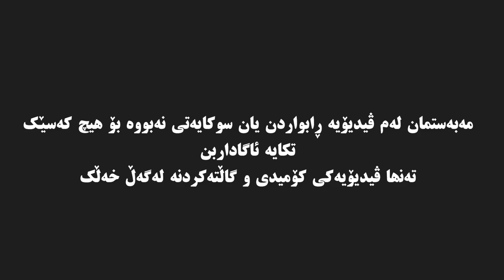stepping over box prank on cars گالته‌کردن له‌گه‌ڵ ‌شۆفێر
بۆ ڕیلامی بازرگانی و دروستکردنی کاری ڤیدۆی
camera guy : HAMA IGM
‎ڵایك فۆڵۆوت نه‌كردووم ؟
Do you like and follow my pages ?